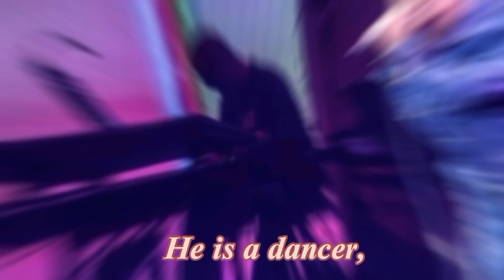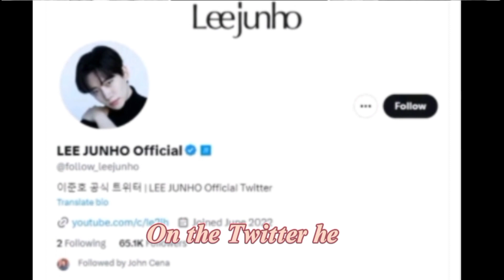Handsome Korean Actor Lee jun-ho Biography & Lifestyles In 2023.😍 🥰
Handsome Korean Actor Lee jun-ho Biography, family, Girlfriend, Net worth, Age, Height, Car, House & Lifestyles.😍